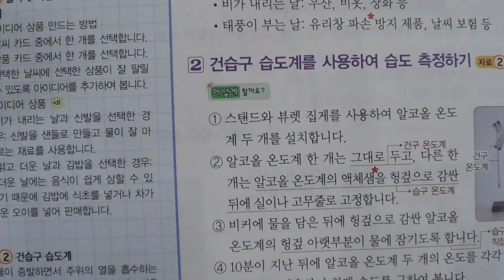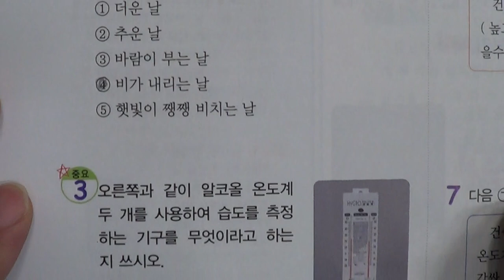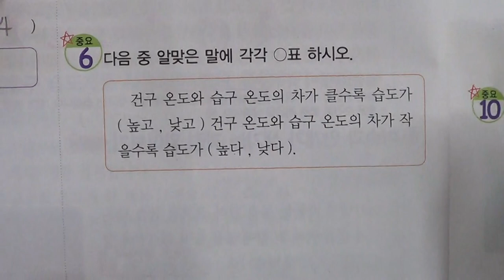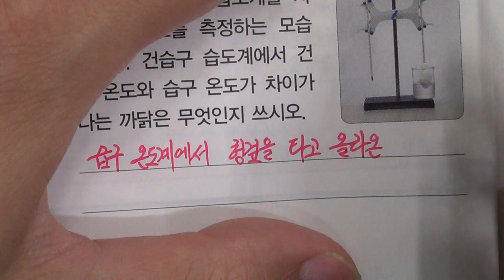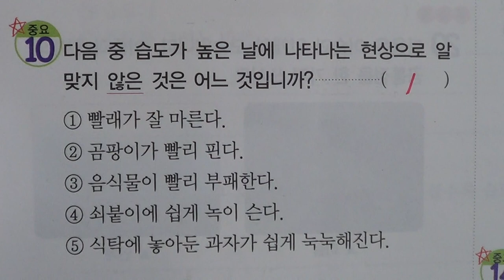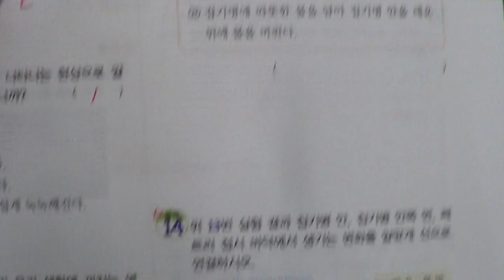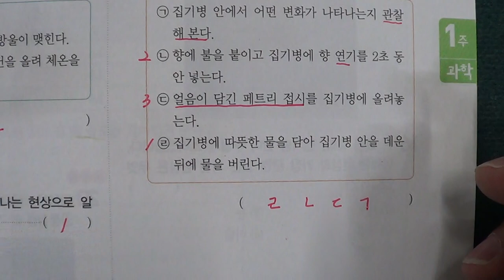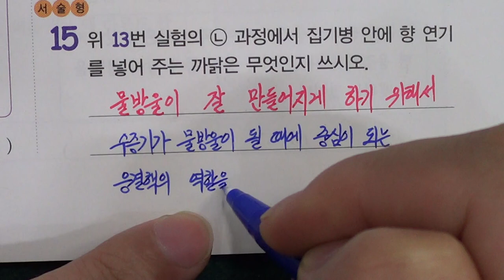■초등부 5학년 과학 1 날씨와 우리 생활(1)■2학기 중간고사■송도신도시 송도 학원 종합학원 신송중 박문중 신정중 해송중 먼우금초 신송초 송원초 송명초 명선초 신정초 해송초